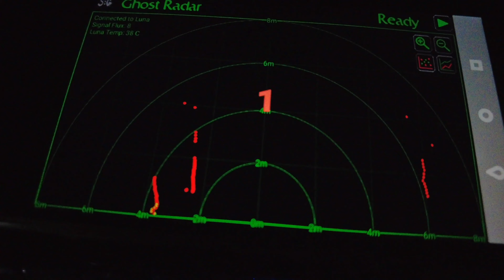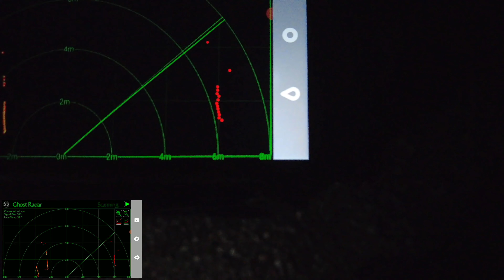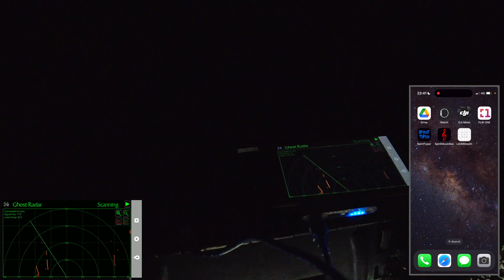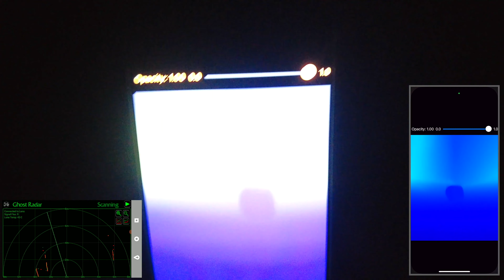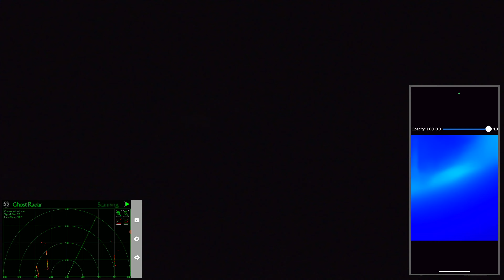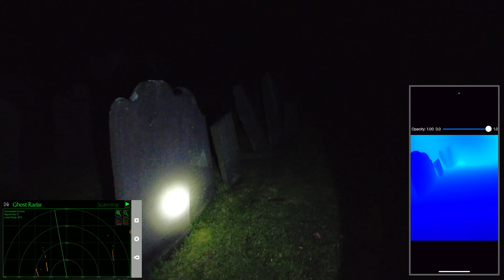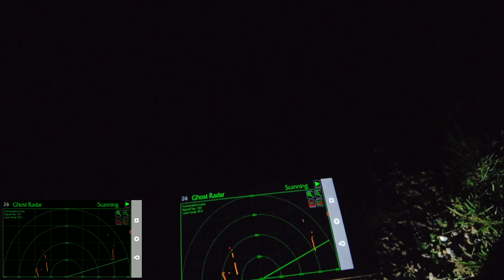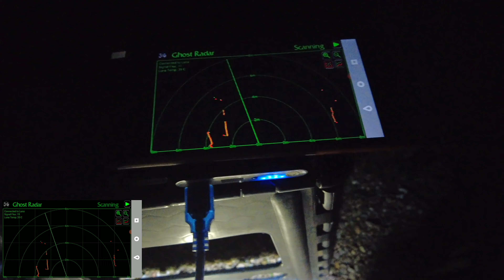I made a REAL GHOST RADAR - ProjectGR Field Test 1 and Footage Review (and my LiDAR app)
Come with me as I test out my new Ghost Radar in a church yard thats around 1000 years old, and review the recorded footage.

00:00 Intro, a bit of history and quick look around
02:00 Setup
03:23 Connected - MAKE SURE SCREEN RECORDER IS ON!!
03:29 Initial sweep
05:33 Fire up the SG LiDAR
07:00 Going for a walk around
10:58 Demo of what I'm looking for
12:37 Shutting down
15:19 Reviewing the Ghost Radar Footage
26:27 Sidenote - Date and Time needed in the app

I also go for a wonder around with my LiDAR app looking at some old graves whilst the Ghost Radar does its thing.